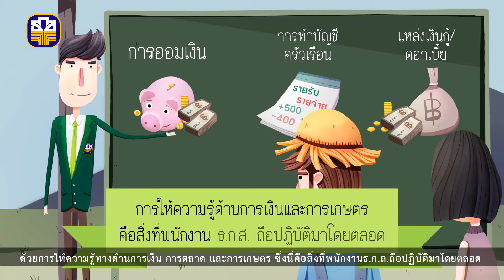ธนาคารเพื่อการเกษตรและสหกรณ์การเกษตร